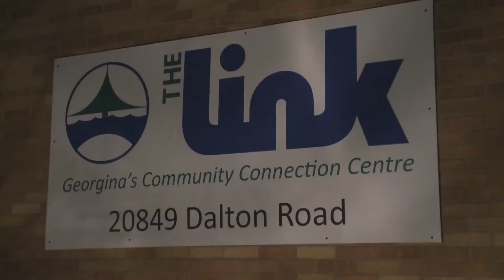2015 Award of Merit - Special Entertainment Minute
The Town of Georgina recently held their annual "Award of Merit" at The Link in Sutton on Tuesday, November 24th, 2015. We were there with a camera to capture the amazing volunteers who recieved awards for their great work in our community.